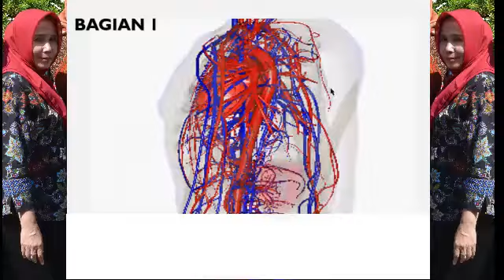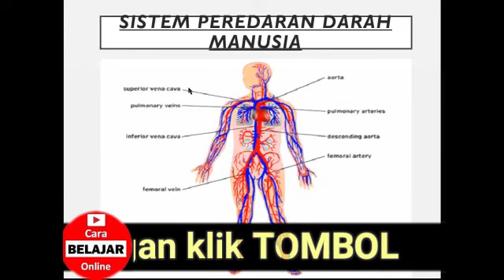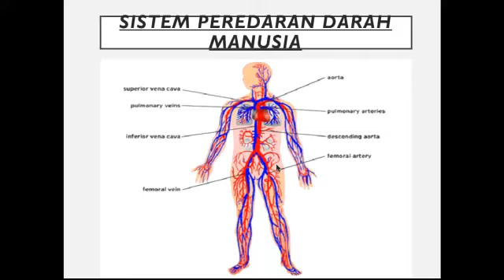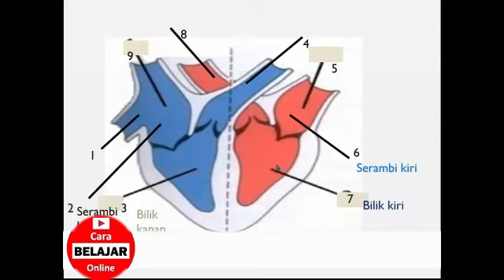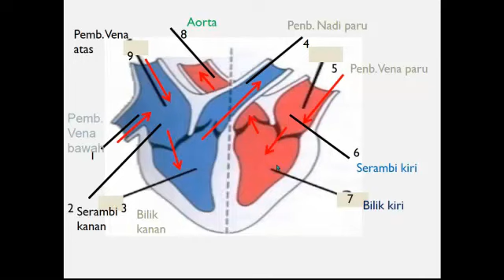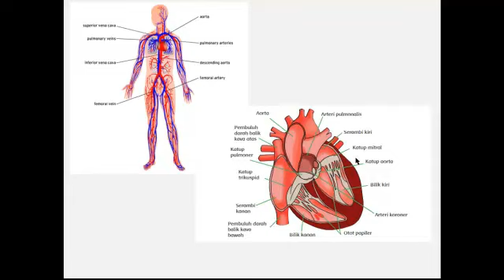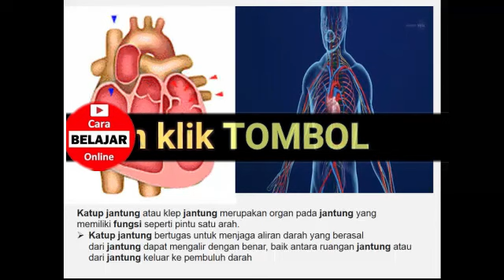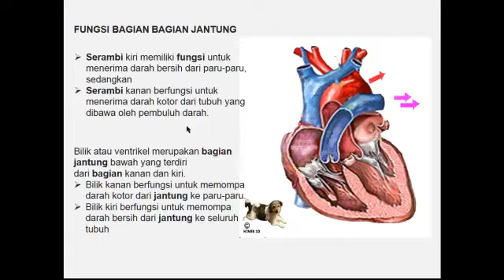Organ Sistem Peredaran Darah Manusia Bagian 1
Organ Sistem Peredaran Darah Manusia Bagian 1 @CaraBelajarOnline atau diterjemahkan dalam Bahasa Inggris sebagai Straight Motion regularly Changed Decelerated GLBB merupakan video Pembelajaran Mata Pelajaran Ilmu Pengetahuan Alam (IPA) tentang Organ Sistem Peredaran Darah Manusia Bagian 1 Cara Belajar Online mp4 ( Organ Sistem Peredaran Darah Manusia Bagian 1.mp4 ) yang dipersembahkan untuk umum oleh Channel Cara Belajar Online.
Selain Video Pembelajaran Mata Pelajaran Ilmu Pengetahuan Alam (IPA) tentang Organ Sistem Peredaran Darah Manusia Bagian 1 carabelajaronline ini, anda juga dapat melihat video-video Pembelajaran atau Tutorial lainnya, anda dapat membuka playlist kami pada Channel Cara Belajar Online ini.
Untuk mendukung Video Pembelajaran Mata Pelajaran Ilmu Pengetahuan Alam (IPA) tentang organ sistem peredaran darah manusia bagian 1 pada Channel Cara Belajar Online ini, silahkan anda meng-subscribe, Like, comment dan Share Video ini.